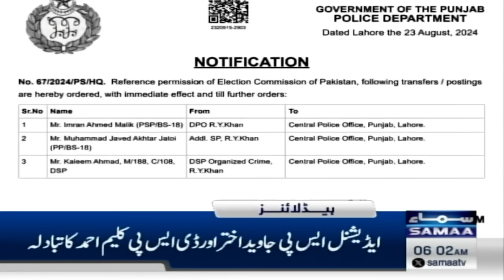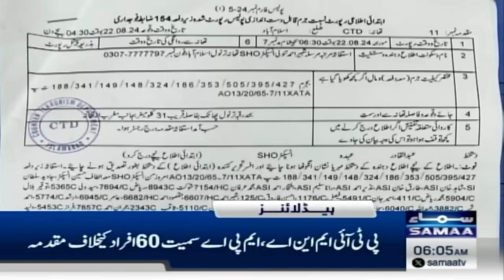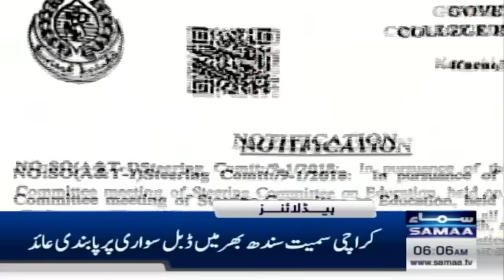Samaa News Headlines 6 AM | PTI and Maulana Fazal ur Rehman together? | 24 Aug 2024 | SAMAA TV